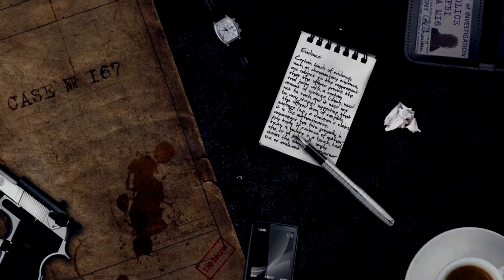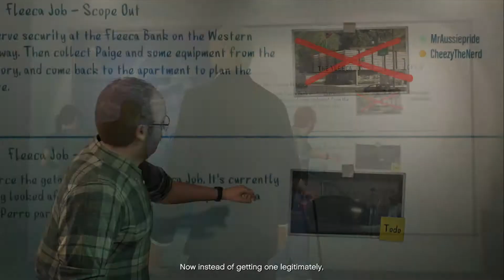GTA Online - Heists - Fleeca Job #2